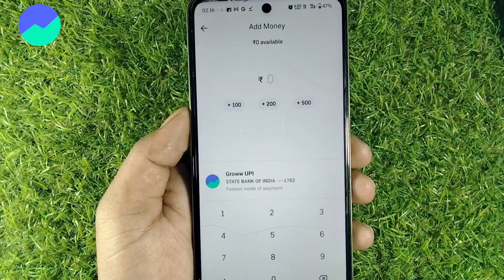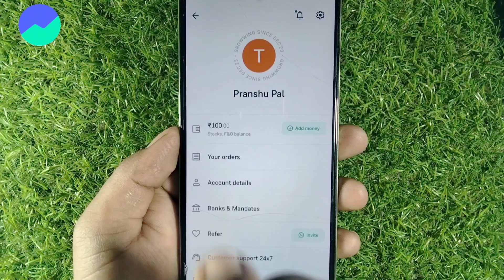Groww me paise add kaise kare | Groww app me fund add kaise kare | How to add money in groww app